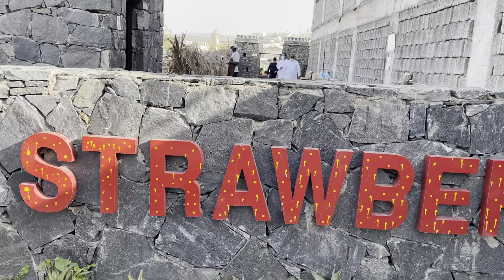Visit to Strawberry Farm | AlHada | Taif | KSA| Strawberry picking | Bird Sanctuary | Animal Feeding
This video covers our day trip to a strawberry farm in Al-hada via the beautiful Shafa mountain pass.  This farm is around 150km away from Jeddah. It is open to families and has many enjoyable facilities such as strawberry picking, animal feeding, waterfall, restaurants and much more.

Ticket Price:
Adults: 20 SAR
2-12 year old kids: 10 SAR
0-2 year old kids: Free

Timestamps
0:00 – Highlights
0:18 – Google Map
1:15 – Farm entrance
2:44 – Bird Sanctuary
3:25 – Strawberry farm
3:38 – Gift shop
4:05 – Food stalls
4:21 – Outro